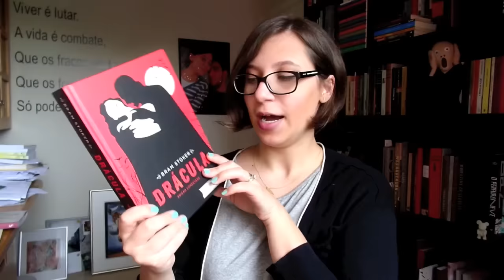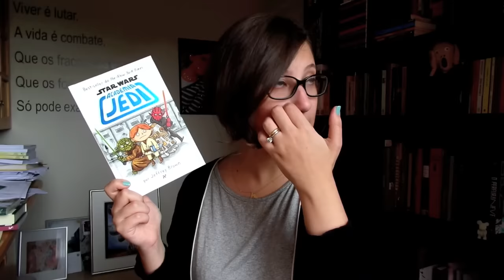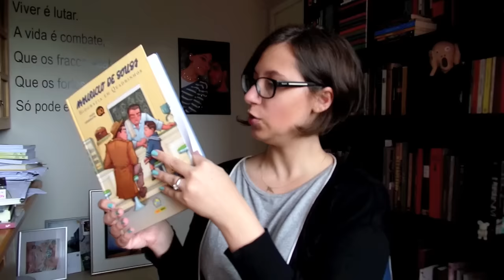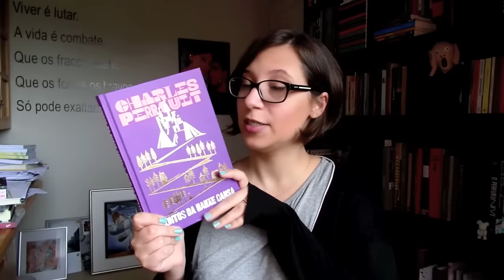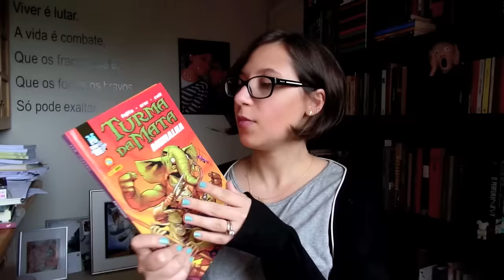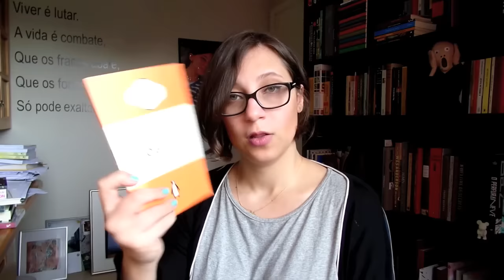Novos na Estante - Outubro de 2015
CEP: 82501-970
Curitiba, PR